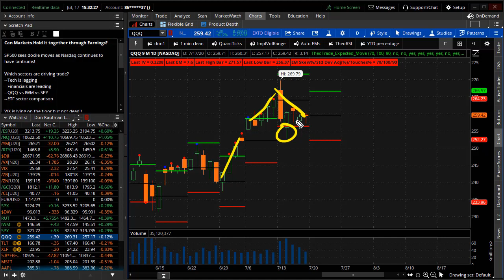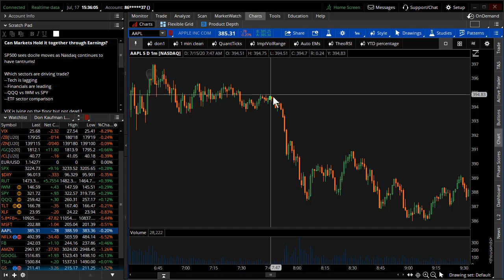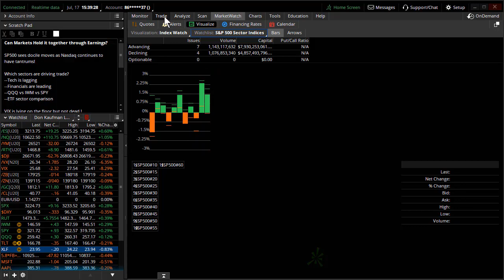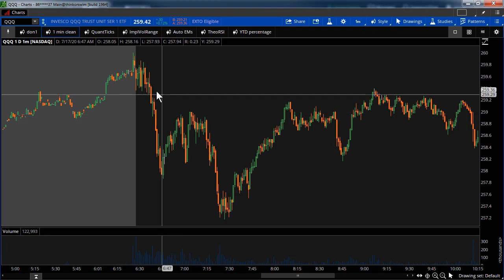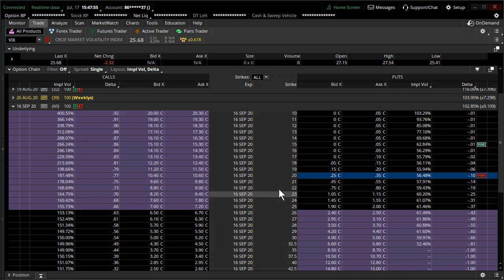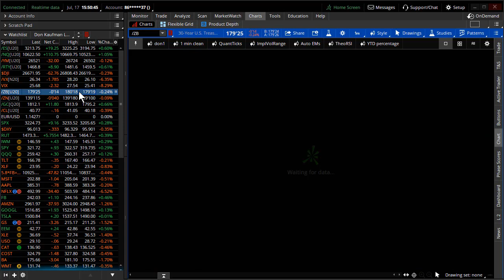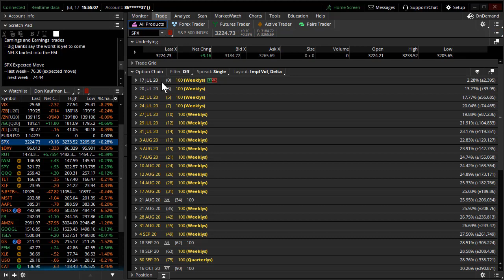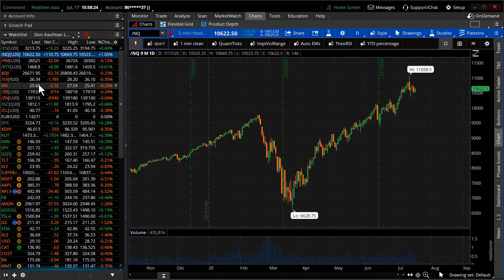Can Markets Hold it together through Earnings?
S&P 500 sees docile moves as Nasdaq continues to have tantrums!

Which sectors are driving trade?
--Tech is lagging
--Financials are leading
--QQQ vs IWM vs SPY
--ETF sector comparison

VIX is lying on the floor but not dead !

Metals are inflationary or is this a protective trade?

Earnings and Earnings  trades
--Big Banks say the worst is yet to come
--NFLX barfed into the EM

--last week-- 76.30 (expected move)
--next week-- 74.44